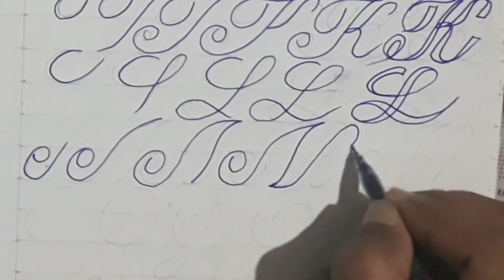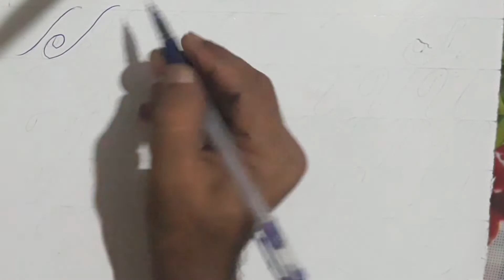Learned by watching A video English big hand drawn & stylish writing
Cursive capital & Stylish writing